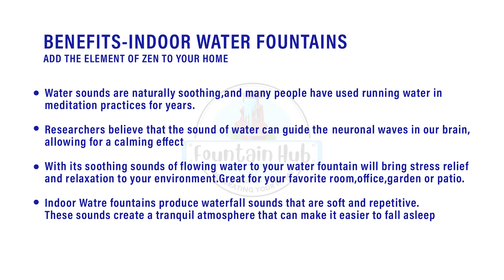Fountain Hub Lion Water Fountain 3 Feet Height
Fountain Hub is the leading Home Decor Water Fountain Manufacturer based in Delhi, India. we, are an eminent wholesaling, manufacturing and trading of Table Water Fountains, Ganpati/ Ganesha Water Fountain, Buddha Water Fountain, Table Top Water Fountains, Curtain Water Fountain, Indoor Water Fountains & Outdoor Water Fountains. Our products are known for features like exquisite designs, negligible maintenance costs and Peaceful Water Flowing sound. We keep in mind all the defined industry norms and international quality standards while offering these products to our clients from Hotels, Hospitals, Corporate Offices, Schools & Colleges.